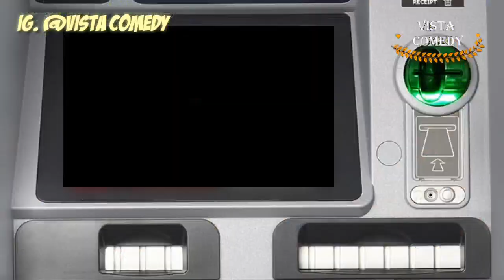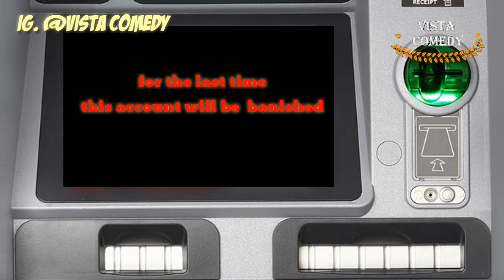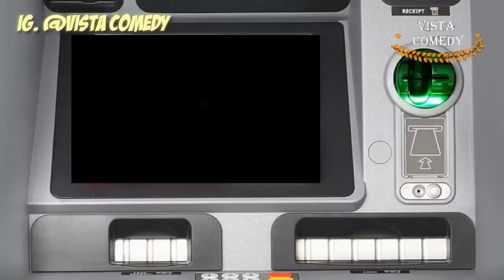Miraculous music (vista comedy)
To download this music
Too much love